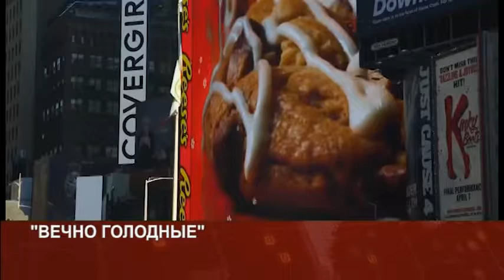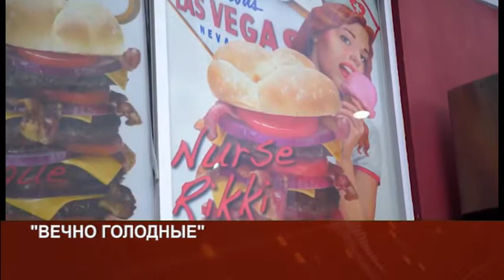PULS OCT25 POST